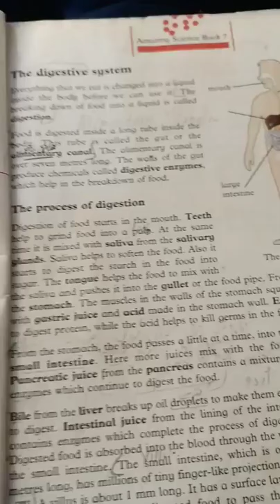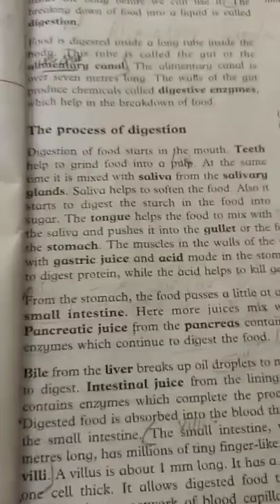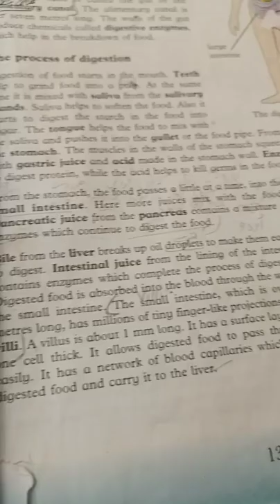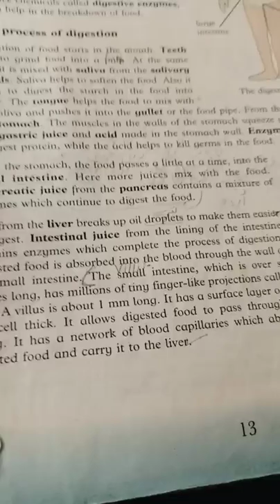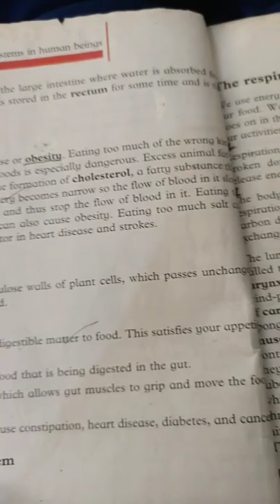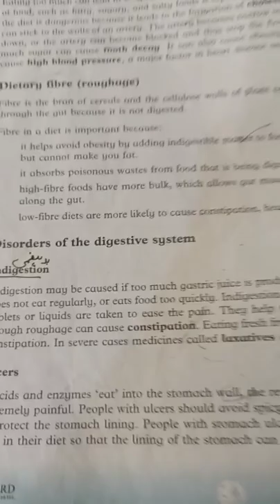Organ system in human beings | Ali tech world